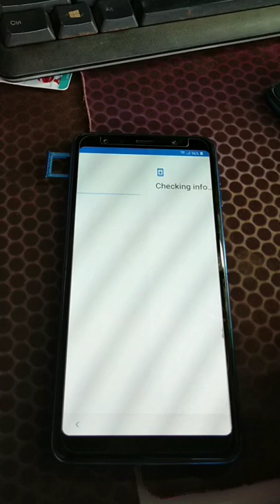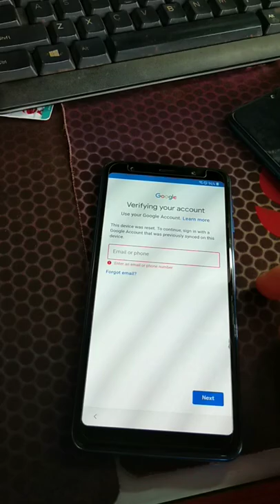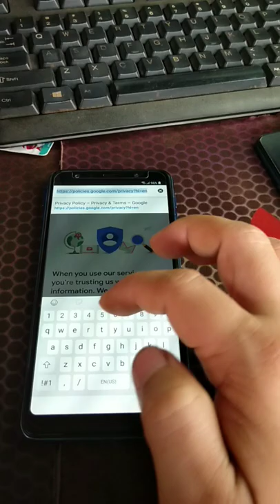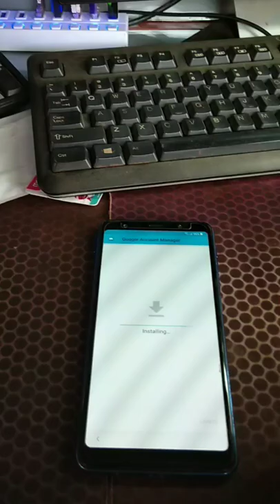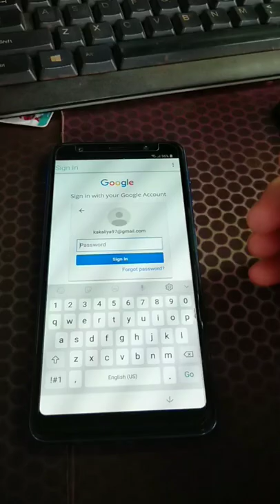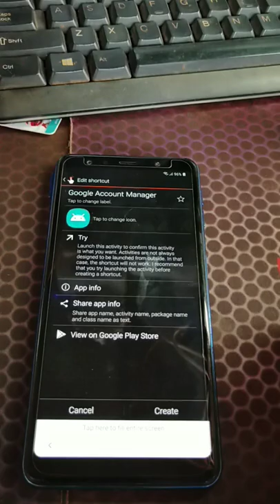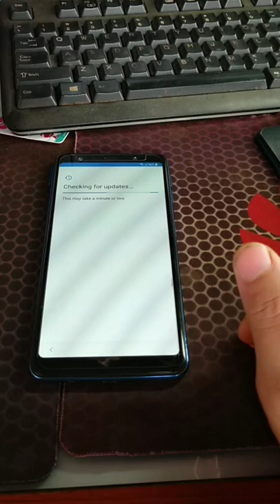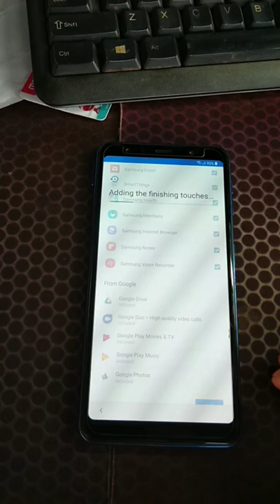How To Remove Frp SM-A750G(2019) By Sim Pin work 100%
-This video show you How To Remove Frp SM-A750G(2019) By Sim Pin.
-Videos my YouTube channel designed to share issues and solutions on the phone to better meet your gaps in the professional field.Please Like, Share,Commend and subscribe to get more and more videos!
*how to bypass frp A11 SM A115F New solution Android 10 can not install Apk And open pin window
*how to bypass frp samnung S20 ultra SM G988B Android 10 fix not install apk 2020
*how to bypass  frp A10 SM A105GD Android 10 not install Apk just tranfer gmail it's ok 100%
*HOW TO BYPASS FRP A70 SM A705F U5 ANDROID 10 WINDOW PIN NOT WORK 100% 2020
*How To Remove Frp SM J320NO With Smart Key Tool Crack By Choose J320P Work 100%